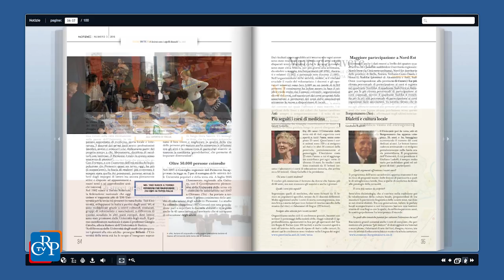Pubblicato il nuovo numero di Notizie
Quanto conta essere connessi alla Rete, specie per i piccoli comuni? È questo il tema del servizio di apertura del nuovo numero di Notizie, che spiega obiettivi e opportunità del Piano regionale per la banda ultralarga. Nel magazine della Regione Piemonte si parla poi di formazione professionale, delle sfide digitali raccolte dagli artigiani, di chimica verde e di funghi. Uno sguardo al passato celebra la ricorrenza dei 600 anni del ducato dei Savoia e, sempre in ambito culturale, si spazia fra le Università della terza età e il mondo dei graffiti e della street art.